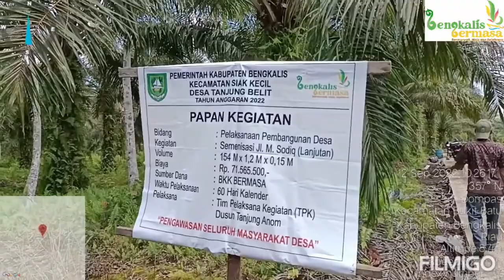DESA TANJUNG BELIT || KEC. SIAK KECIL || MONITORING KEGIATAN DESA BERMASA KAB. BENGKALIS TA. 2022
video by @UmiZiyan
editor @UmiZiyan
PDP DESA TANJUNG BELIT
KEC. SIAK KECIL.
KAB. BENGKALIS
RIAU